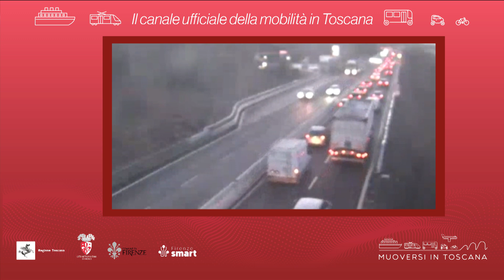Muoversi in Toscana - Edizione delle 19.30 del 14 ottobre 2024